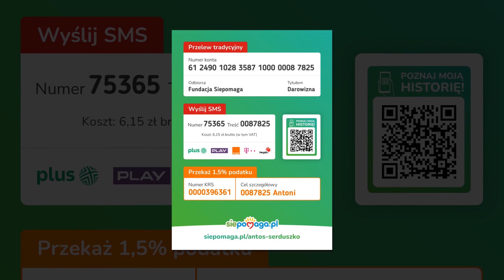Agata Wietrzycka. DRUGI KONIEC RAJU - GRAMY DLA ANTOSIA. POLANÓW 10-12-2022.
DAR SERCA NA RZECZ ANTOSIA
Organizatorzy koncertu:
► Grzegorz Szafoni
► Monika Michalska
► Joanna Kowalik
► Gmina Polanów
► POKIS Dom Kultury Polanów
►Montaż i realizacja odcinka: Robert Żełaniec